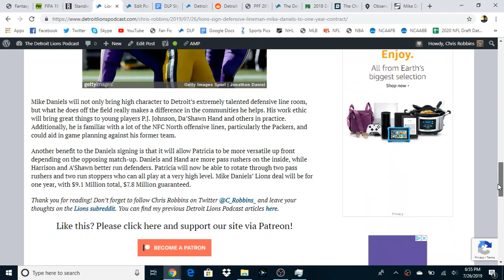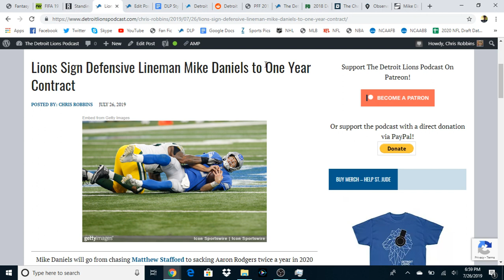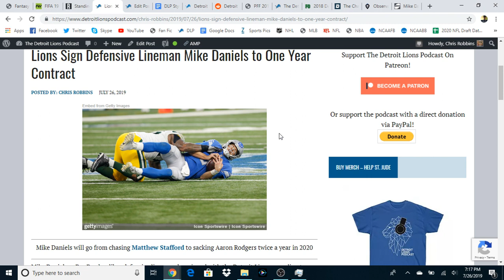Mike Daniels to Detroit Reaction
The Detroit Lions have signed Mike Daniels to a $9.1 Million dollar $7.8 Million Guaranteed deal over one year. Chris reacts to the news and what it means not only for the team in 2019 but also beyond.
For those looking for written content, check out his author page at Detroit Lions Podcast